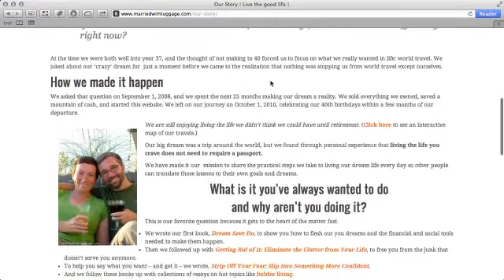Work and Travel 15 - How a Couple of Corporate Climbers Became Authors & World Travelers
- Hey everyone, welcome to Do It While You're Young - I'm Bret. Today we're talking with authors and world travelers Betsy and Warren Talbot.

Betsy and Warren teach people how to create the life they want from the life they already have. After experiencing a wakeup call at age 37 that life is short, they set about creating the lifestyle they really wanted, which was one of world travel. Over the next two years, they systematically shed themselves of all their possessions and saved enough money to travel for five years. Along the way, they developed a cult following on their

Here's what you're going to get out of watching the interview:

* hear the specific steps they took to shed their belongings to pursue a life of travel
* hear the marketing and PR skills they are using to promote their latest book Dream Save Do: An Action Plan for Dreamers.
* gain valuable insight into how they research and survey to figure out what their audience and customers want

Be sure to check out their latest book, Dream Save Do: An Action Plan for Dreamers.